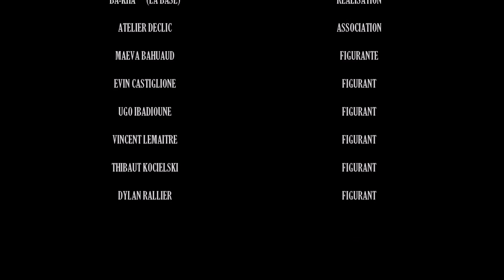BA KHA M'en Veux Pas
INSTRU : BEN MAKER
Mixage  : NID PROD
REAL      :  LA BASE